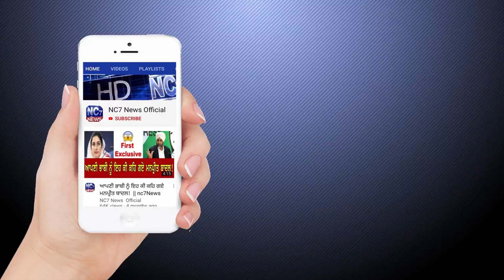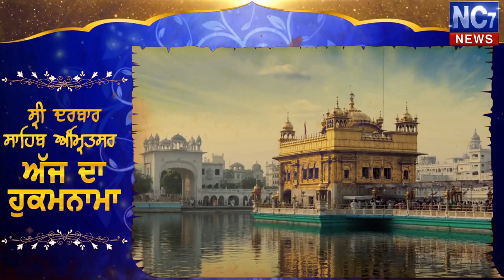8 November 2019 | Today's Hukamnama | Harmandir Sahib | Golden Temple, Amritsar | Nc7News